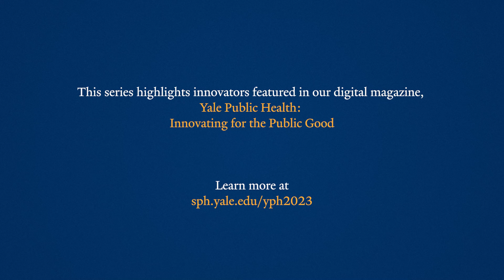Public Health Innovators of the Yale School of Public Health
Meet YSPH faculty members, staff, students, and alumni who are pursuing innovative research and projects, from cancer diagnosis to supporting innovators of the future at YSPH and beyond.

This series highlights innovators who are featured in our digital magazine, Yale Public Health: Innovating for the Public Good.

Check out the digital version of the magazine at sph.yale.edu/YPH2023.